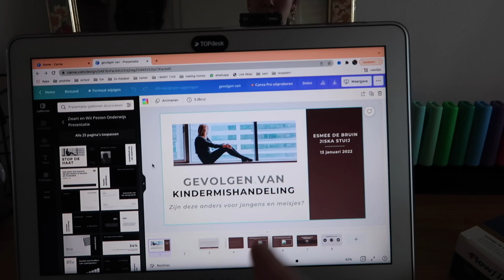ONLINE LES ROUTINE op de uni!! *lekkere chaos en ik haat teams*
In deze video neem ik jullie gezellig een paar daagjes mee in mijn online les op de uni! De universiteiten mogen intussen weer open, maar Leiden heeft besloten voor deze maand nog online les te geven. Ik studeer Pedagogische Wetenschappen en in deze video laat ik zien hoe ik ook niet gemotiveerd ben, hoe het een chaos is en hoe irritant Teams is haha. Veel plezier met kijken en hopelijk mogen we snel weer naar school!!!

Chapters
00:00 dinsdag
06:05 donderdag
08:46 vrijdag

Waarmee edit je je video’s? IMovie